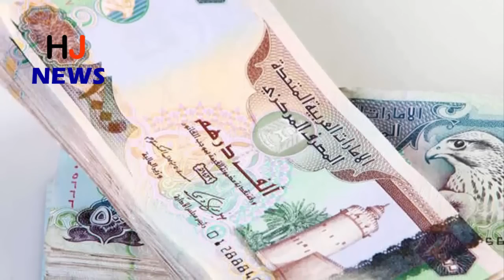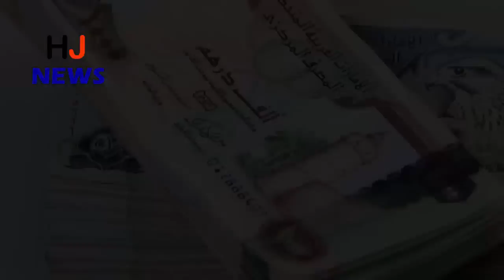इस भारतीय ने जीती पौने 9 करोड़ की लॉटरी, लेकिन जो हुआ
It is called luck. The person who bought lottery tickets in collaboration with the people working in his office, bought this ticket alone and became the owner of around Rs. 9 crores. 37-year-old Indian Krishna Raju Thokachichu, who worked in UAE, became the Jackpot winner of 50 lakh dirhams in the big ticket Abu Dhabi draw on Sunday.

Krishna was working in his office. Then he got a phone call. The man on the other side of the phone told that he is speaking from a lottery office and Krishna has won a lot of money worth about Rs. 9 crores in the lottery.
Krishna had bought that lottery ticket, but he did not believe in the beginning. He checked the lottery website. But that was not updated.
Krishna remained silent for half an hour. He did not discuss this with any of his colleagues. After seeing his name and ticket number in the lottery company's tweets, he believed that he had become millionaires.
It would be lucky that Krishna himself used to buy tickets together with his colleagues till then. In such a case if the reward was given on that ticket, the amount would be distributed equally in all. But this time they bought tickets alone and became Jackpot winner.
- Krishna, 37, is a native of Telangana and has been working in UAE since 2008. There he is a detailing checker in the construction company Ras Al Khaimah. There is less than two lakh rupees per month in his paycheck.
Krishna has not made any plans to spend the money in the lottery, but he says that his first priority is to get a good education for his 4-year-old daughter.